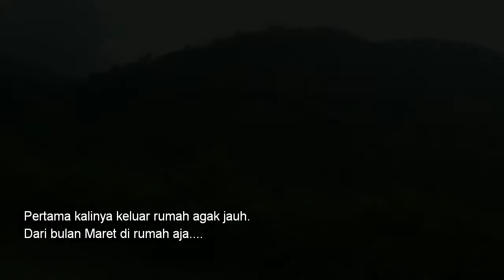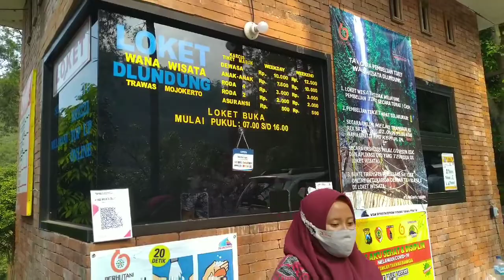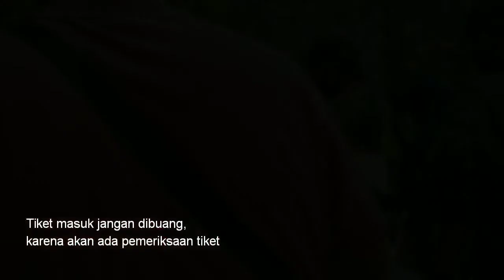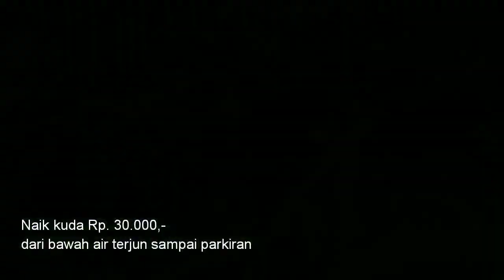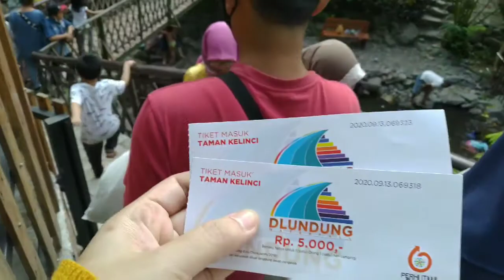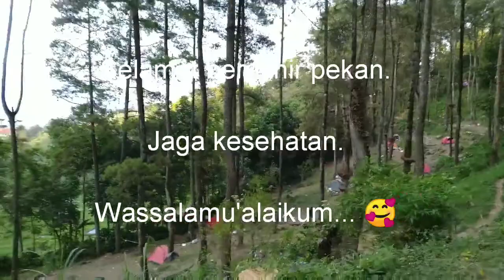I-VLOG 4: Motor Kita Gak Kuat Nanjak!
Pilihan tepat untuk penghilang penat